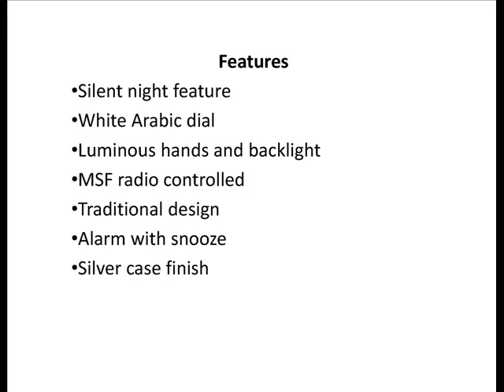Radio Controlled alarm clock - 9.5cm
A practical well designed silver/chrome radio controlled alarm clock from the London Clock Company has a modern look and some great features.